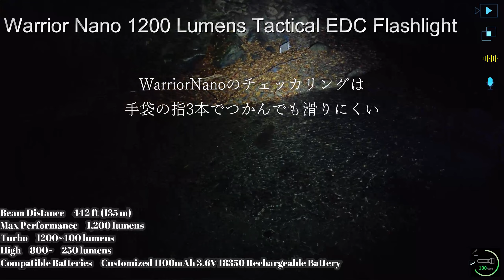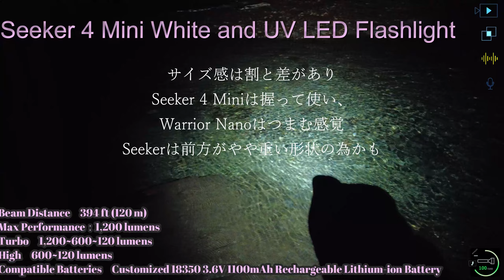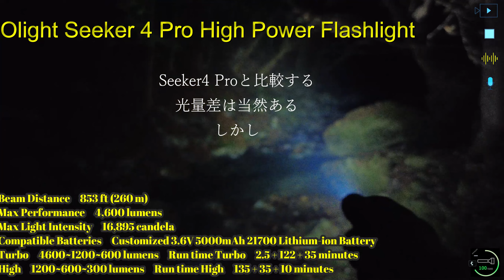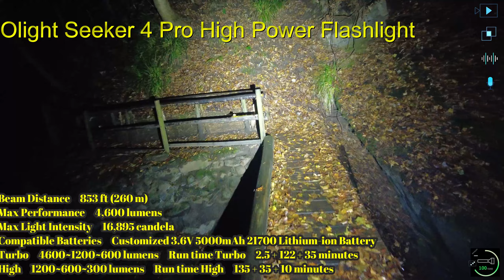【OLIGHT Warrior Nano vs Seeker 4 Mini】ウォーリアー ナノはOlinkとの組み合わせがとてもよいEDC Flashlight